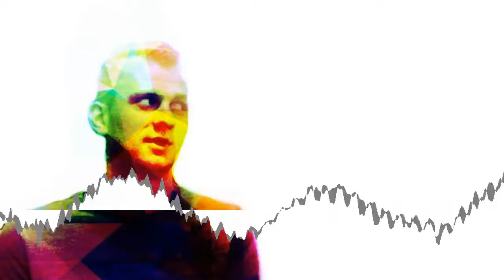Mystery Mammal - Aggressive Phenomenon [Creative Commons Music] 🔴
[Song attributes]
Bit Rate: 256000
Genres: Electronic, Ambient Electronic, IDM

This song: Aggressive Phenomenon is from Mystery Mammal's album: Mystery Mammal

[Album Description]:

[Album Attributes]
Released: January 2nd, 2017
Length: 01:02:17